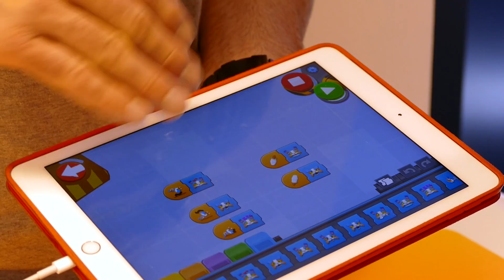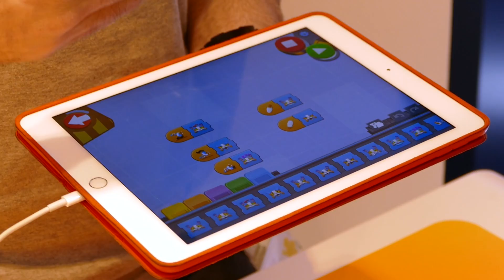Ausprobiert: LEGO Boost (Set 17101) mit Interview des Designers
Das Set über folgenden Link direkt bei LEGO bestellen und durch die Provision die Klemmbausteinlyrik etwas unterstützen

Inzwischen kann man LEGO Boost bei LEGO vorbestellen und es soll dann spätestens zum 1. August 2017 geliefert werden. Hier ein paar erste Eindrücke, die ich auf der Spielwarenmesse in Nürnberg sammeln konnte. Ein LEGO Mitarbeiter erklärt dort die Funktionen und Möglichkeiten der Programmierung, Motoren, Sensoren und Zentraleinheit. Auch kommt Simon Kent zu Wort, der Designer von LEGO Boost. Das Interview konnte ich Dank Promobricks.de übernehmen und auch ein paar Fragen stellen. Das vollständige Interview kann man hier sehen

LEGO Boost richtet sich vor allem wohl an Kinder, aber auch AFOL dürften die neuen Motoren und Sensoren gut in neue interaktive Modelle integrieren können. Das Set besteht aus 840 (recht bunten) Steinen und kostet 159,99 Euro. Anleitungen für fünf Modelle stehen bereit: einem Roboter (Vernie), Multi-Tooled Rover, Frankie the Cat, eine Fabrik und eine Gitarre. Programmiert und gesteuert werden die Modelle über Bluetooth mittels iOS bzw. Android-Gerät.